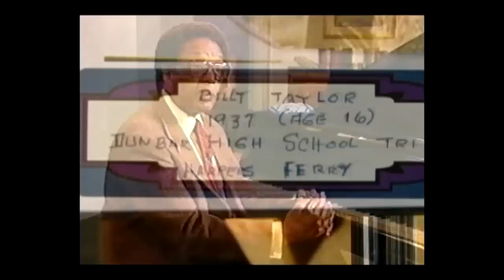Dr. Billy Taylor Memorial Video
Billy Taylor Solo Piano

Billy Taylor and Gerry Mulligan Live

Billy Taylor Piano Transcriptions

Billy Taylor's Memorial Service will be at Riverside Church in Manhattan on Monday, January 10 at 6 pm. It is located at 490 Riverside Drive in Manhattan. In lieu of flowers, the family asks that donations be made in Dr. Taylor's name to the organization that he founded, Jazzmobile.